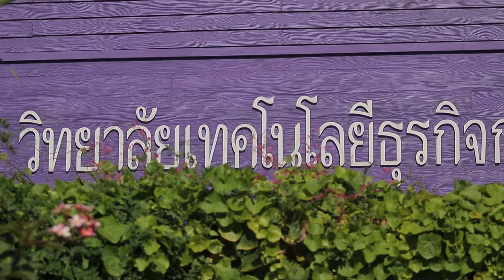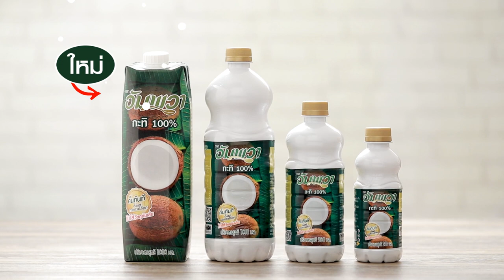ข้าวเหนียวหน้าสังขยาชาไทย สูตรเด็ด ทำง่าย สไตล์ "อ.ยิ่งศักดิ์"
ข้าวเหนียวหน้าสังขยาชาไทย
Sticky rice with Thai tea custard

ผลิตภัณฑ์ :อัมพวา กะทิแท้ 100% Ampawa brand 100% coconut milk

สิ่งที่ต้องเตรียมสำหรับ (ข้าวเหนียวมูน)

 ข้าวเหนียวขาวแช่น้ำนึ่งสุก 250 กรัม
เกลือไทยเสริมไอโอดีน  1 ช้อนชา

1.ใส่ข้าวเหนียวขาวนึ่งสุก น้ำตาลทราย เกลือไทยเสริมไอโอดีน และอัมพวา กะทิแท้ 100% ลงในภาชนะ คนให้เข้ากันจนน้ำตาลทรายละลาย
2.ตักข้าวเหนียวมูนลงในพิมพ์ที่เตรียมไว้ เกลี่ยหน้าให้เรียบ พักไว้

สิ่งที่ต้องเตรียมสำหรับ (สังขยาชาไทย)

น้ำชาไทย 50     มิลลิลิตร

1.ใส่น้ำชาไทย ไข่ไก่ น้ำตาลปี๊บ แป้งข้าวโพด แป้งสาลีอเนกประสงค์  เกลือป่นเสริมไอโอดีน และอัมพวา กะทิแท้ 100%ลงในภาชนะ
2.คนส่วนผสมให้เข้ากันด้วยตะกร้อมือ นำขึ้นตั้งไฟ ใช้ไฟอ่อน คนตลอดเวลาจนส่วนผสมสุกข้น ยกลงจากเตา เทส่วนผสมลงในพิมพ์ที่มีข้าวเหนียวรองไว้
3.นำลงนึ่ง ในลังถึง นานประมาณ 5 นาที จนกระทั่งส่วนผสมหน้าสุก
 ตัดออกเป็นชิ้น จัดใส่ภาชนะ พร้อมเสิร์ฟ

▲Line @yingsakfood